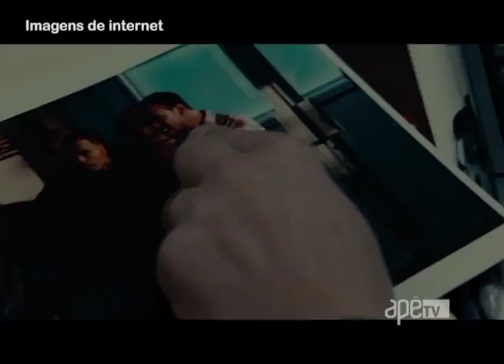ApêTV - Giro dos famosos 20/08/16